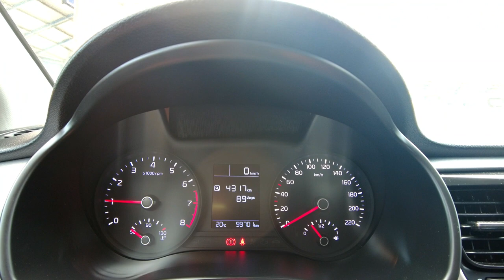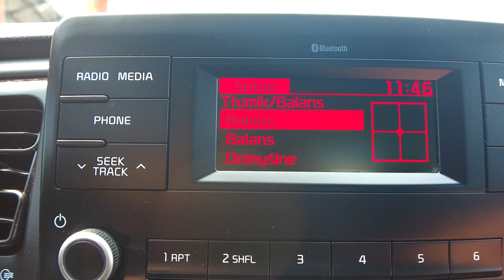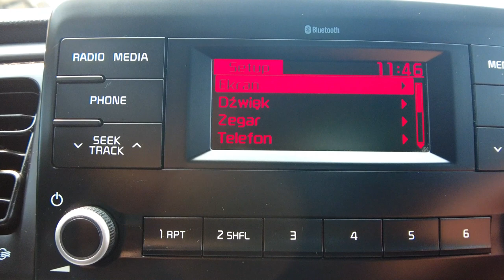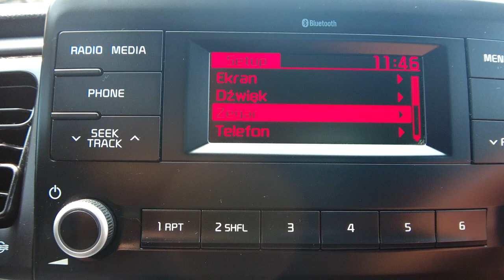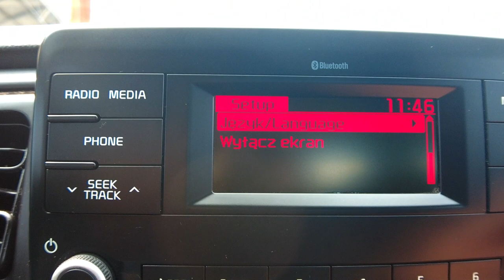KIA RIO 1,2i 16v 84KM, KRAJOWY, BEZWYPADKOWY, 1-WŁAŚCICIEL, 6xAIRBAG, Auto Centrum Bracia Sikora